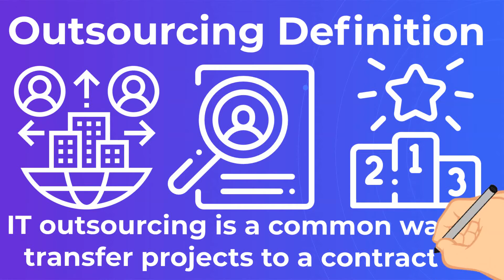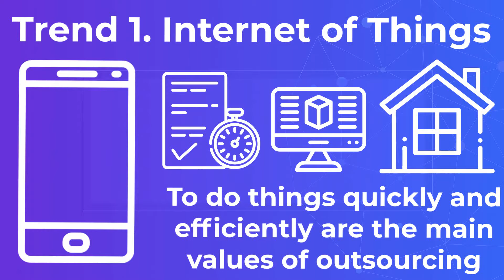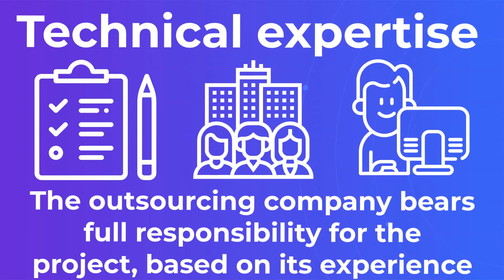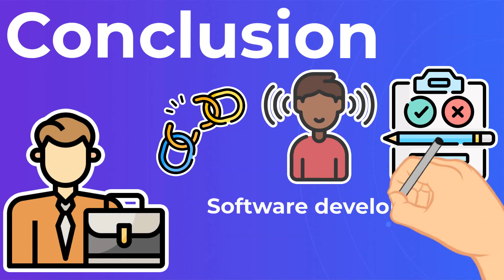Outsourcing Software Development: Pros and Cons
Outsourcing can save not only time and money but also your nerves. There are many common fears connected with it, but we know how to minimize risks and expand benefits. Want to know if outsourcing is the best decision for your business??

The world of modern technologies is so dynamic, and progressive that we need to be in a close link to stay in the trend. For the IT field, it is very important to know how to improve efficiency, use human and financial resources properly.
Outsourcing Definition.
IT outsourcing is a quite common fact of transferring certain functions or projects to a third-party contractor. Companies transfer their software products, applications, etc. for various reasons. The most widespread is the lack of local qualified staff. Ukraine is abreast with modern technological trends. Since the 90s we have actively taken part in outsourcing. During this time, Ukraine has not only become competitive in the outsourcing market but also entered the list of leaders.
Software Outsourcing Market Overview.
Trend 1. Internet of Things.
To do things quickly and efficiently are the main values of outsourcing in any industry. Modern software allows us to manage such important things as the house, the animals in it, and even plants. Now it is enough to have a personal account in a special application and manage it all from a distance by your smartphone.
Trend 2. Cloud sourcing.
Nowadays many companies are using cloud technologies, and the demand for cloud computing is growing so fast. According to Gartner’s forecast, the volume of the cloud market in 2021 will be $289.1 billion. Cloud storage platforms will be in high demand around the world. There will be a need for service providers to provide online data centers and the necessary equipment.
Disadvantages of Outsourcing Software Development.
Relative high cost.
You can always find an outsourcer who meets your financial expectations. However, we should not forget that the better the services, the more expensive the service will cost. A mandatory condition of outsourcing is responsibility payment.
Сommunication.
Typically, outsourcing involves giving your project to contractors who are in a different time zone, but there are still cases when you urgently need to contact the team or get the status of updates. In conditions of different time zones, this is not always easy to do, because you have to adjust the time.
Advantages of Outsourcing Software Development.
The availability of resources.
In the modern world, there is a brain drain, qualified specialists move to other states and countries, and in some territories in general, high competition for IT engineering talents is formed. Outsourcing also gives you an expanded function of finding the best team around the world.
Cost Benefit.
Just imagine that cool employees can be found not only in the United States, where the original home of the IT industry was established. Modern realities open up absolutely grandiose prospects for us and this is perhaps the most important advantage of outsourcing – to find a talented specialist and at the same time get a real cost-benefit.
Technical expertise.
By choosing an outsourcing system, you set the company tasks for your project, which they commit to performing. The outsourcing company is fully responsible for the development, based on its experience. Companies that are engaged in outsourcing usually conduct several projects and have experience in different areas of development. Thus, they have expertise in creating a product, which is a huge advantage for any company that decides to link its development with outsourcing.
Conclusion.
Software development outsourcing is a great chance for your business life. The problem you must fight is to miss the weak links in the chain and find many rewards inside the process. The IT outsourcing development advantages and disadvantages will help you to give the important value – awareness of opportunities and pitfalls around the custom. With our useful information about software outsourcing pros and cons, you will be able to come to the success that you have been waiting for so long.